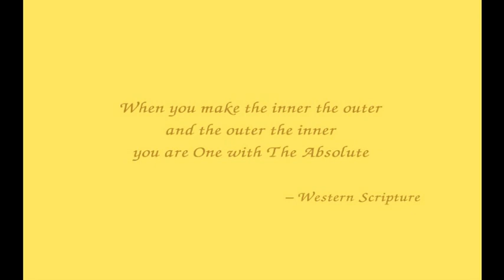UNIVERSALITY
The Mystic Unity Of Life